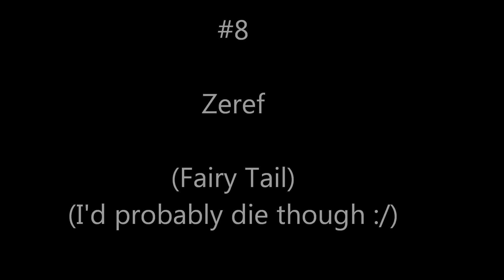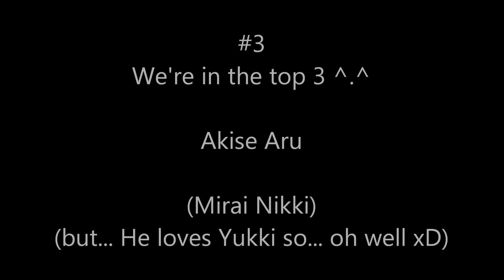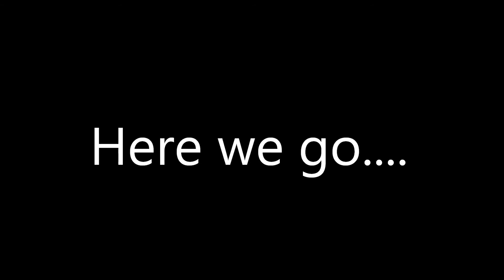top 10 anime crushiis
Hi Hi~

I just love all of these X3

Anyway, Lelouch was always my favourite to win, coz he's got Geass and is really cute :3

Anyway, U FOUND OUT MAWR OF MAH SECRETS~